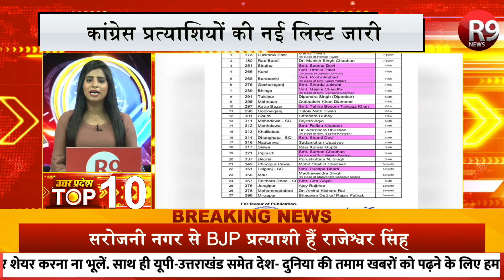Uttar Pradesh TOP 10 NEWS - फटाफट देखिये उत्तर प्रदेश की 10 बड़ी खबरें | R9 News